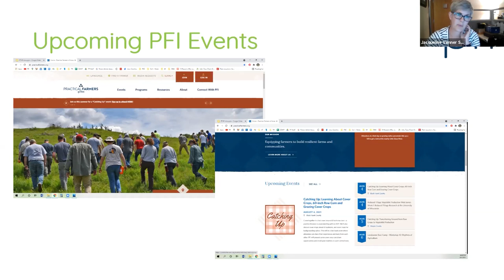Reduced-Tillage Research at the University of Wisconsin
Researcher Rue Genger from University of Wisconsin-Madison will introduce the Climate Resilient Organic Vegetable Production (CROVP) research project and community of practice exploring cover crop-based reduced-tillage methods. The CROVP group brings together farmers and researchers in the Upper Midwest to explore reduced tillage and cover crops as a way to build resilience to extreme weather events. CROVP is committed to farmer-led research and experimentation and farmer-to-farmer learning, especially to support communal development and refinement of best practices for cover crop-based reduced-tillage systems.

This session includes short demonstrations from the CROVP research project comparing reduced-tillage approaches to cover crop termination, planting methods and weed control, followed by Q&A. Among the methods discussed, watch a demonstration of a two-stage walk-behind crimper designed by the USDA, which the CROVP group is testing.

Rue Genger is a researcher in the Urban and Regional Food Systems group at the University of Wisconsin-Madison. Through collaborative networks, the group works with organic and direct-market growers to select vegetable varieties adapted to the Upper Midwest region, build a seed system that serves regional needs and test strategies for sustainable organic vegetable production. Rue’s research focuses on regional seed systems and reducing tillage in organic vegetable production.

Claire Strader is the organic vegetable educator for Dane County Extension and FairShare CSA Coalition. In this shared position, Claire works with organic vegetable farmers serving direct markets. Her key projects include on-farm research on cover crops and reduced-tillage techniques for organic vegetables, UW-Madison’s Organic Vegetable Farm Manager Registered Apprenticeship and the annual Organic Vegetable Production Conference serving farmers in Wisconsin and surrounding states.